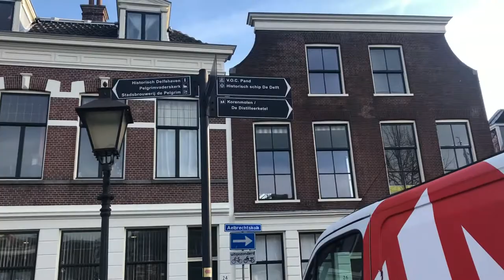Kue Biji-biji Rasa Bumbu Spekuk (Dutch Kruidnoten): Jalan-jalan di Rotterdam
Sebagai ibu, saya ingin mewariskan resep yang saya ketahui kepada anak melalui vlog ini. Syukur-syukur kalau melalui vlog ini ada hal yang juga bisa bermanfaat bagi orang lain.
Di video ini, sebelum memasak saya mengunjungi pelabuhan terbesar di Rotterdam dan kawasan bersejarah di sekitarnya.
Bahasan terkait hal ini saya tulis di artikel berjudul, "Bajak Laut Pendiri Benteng di Banda Neira", yang sudah dimuat di Kompas.com dan Kompasiana.

KUE KRUIDNOTEN (KUE BIJI-BIJI ALA HOLLAND)
Kue biji-biji ala Holland ini adalah kue tradisional Belanda. Rasanya manis dengan rasa bumbu spekuk. Kue ini biasa dibagikan pada saat perayaan Sinterklaas di Belanda. Kue ini biasanya dibagikan oleh Zwarte Piet (Piet Hitam).
Bahan: 250 gr tepung serba guna; 125 gr gula kastor warna coklat gelap; mentega 125 gram; baking powder 2 sdt; bumbu spekuk 1,5 sdm; 3-4 sdm susu cair; garam 1/4 sdt.
Dipanggang di oven 175* C, selama 12-15 menit. Kadang untuk beberapa type oven ada yang menggunakan suhu 170-180* C.